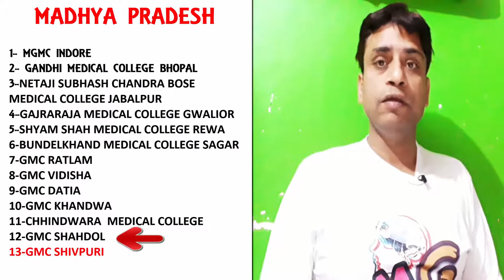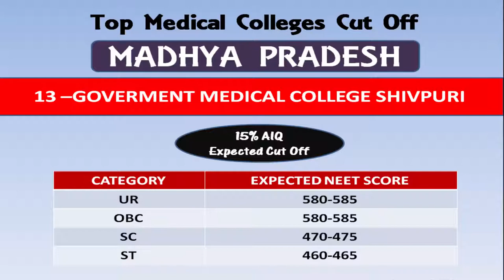Government Medical College, Shivpuri(GMC,Shivpuri)-कितने स्कोर पर मिलेगी पक्की सीटें Category Wise !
Hello Friends,

*Important Link Madhya Pradesh State Colleges

This video is about the expected cut off for Top medical colleges Expected Cut Off For NEET UG 2020 . In this video i will talk about the GMC SHIVPURI  .GMC SHIVPURI   is one of the top medical colleges in MADHYA PRADESH.

     Thanks
Maverick Guru